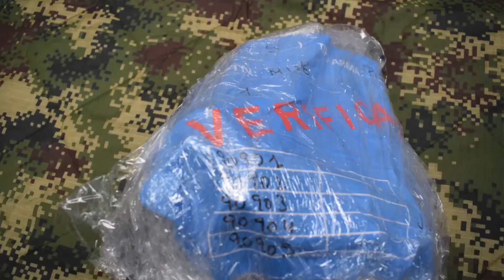Así fue la extracción de los contenedores con armas de Farc de las zonas veredales